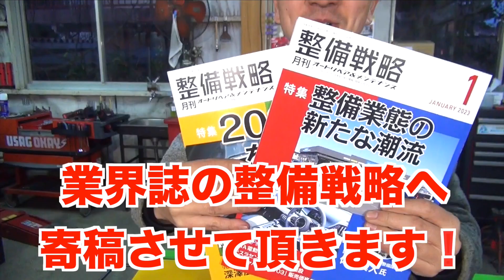業界誌の整備戦略へ寄稿させて頂きます！ナリタオート×小山自動車のコラムが2023年3月号からスタート！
おかげ様で業界誌「整備戦略」へ寄稿させて頂く事になりました！
自分の活動を支えてくださっているフォロワー様のおかげです！

2023年3月号からスタート！
購入、いや、定期購読してもらいたいなぁ！！！

ナリタオートが販売している商品のオンラインショップ